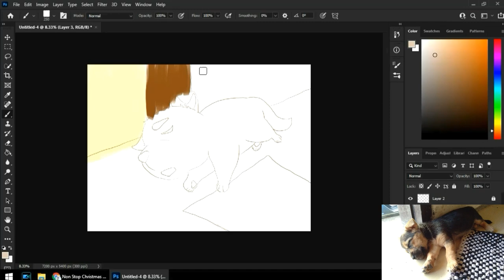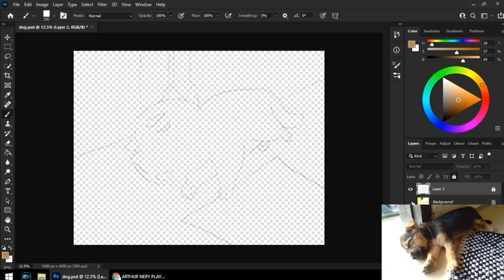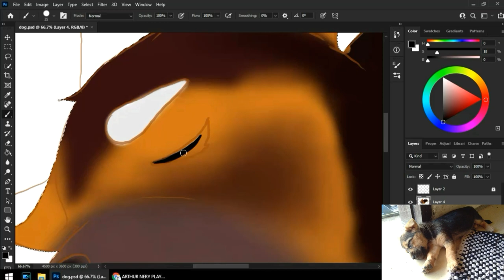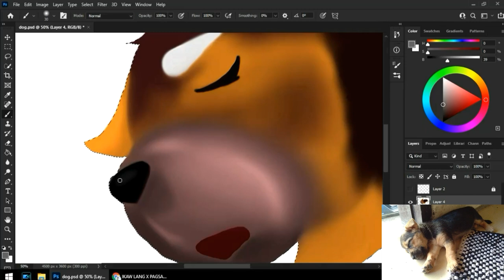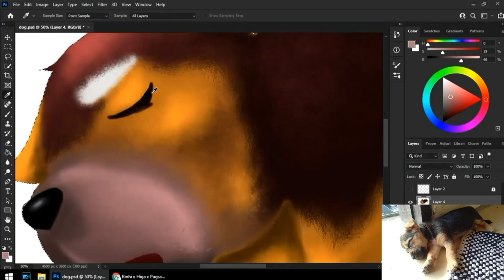Drawing a puppy | Reference Vs. Art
I hope you enjoy the video! This will not be the last so i hope to see you in my next video. I'm still learning as an artist! so let's grow together😊! see yah!